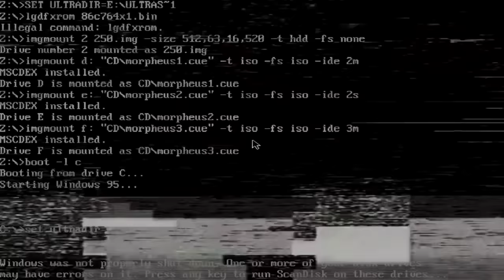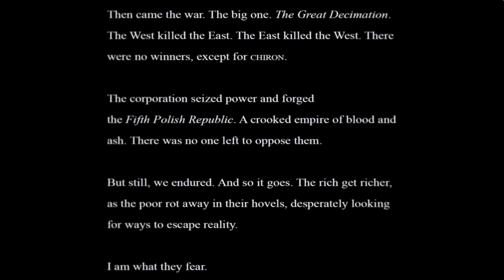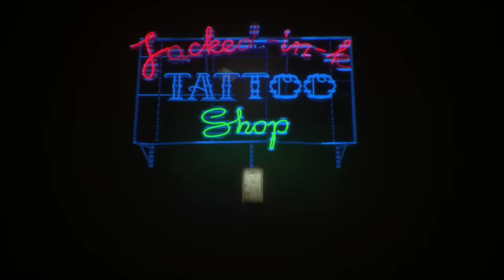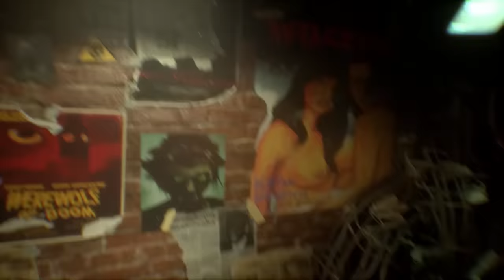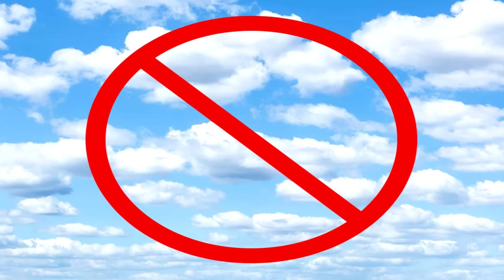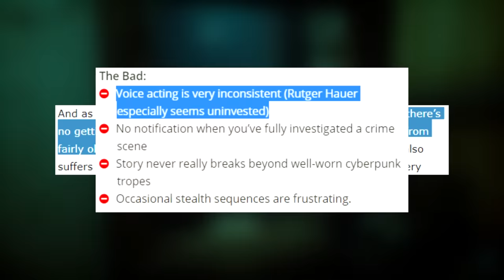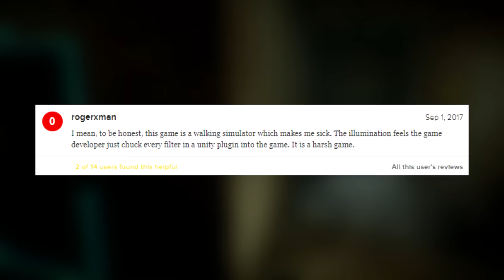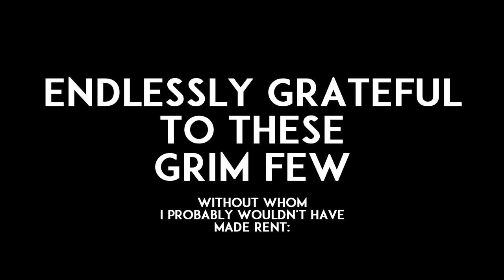Grimbeard Diaries - Observer (PC) - Review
Opening Quote: Skinny Puppy//Addiction